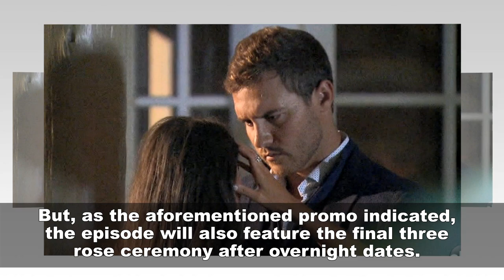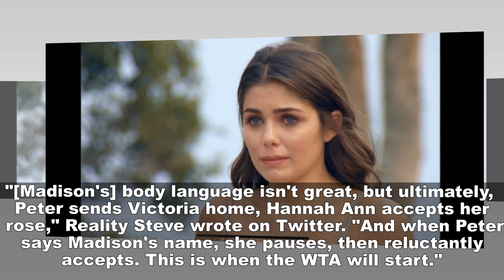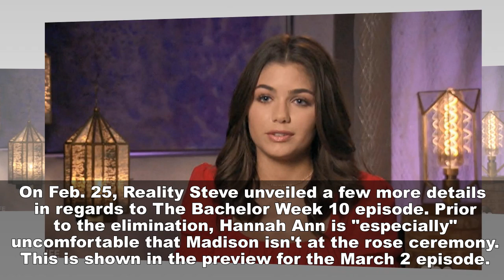' Bachelor': Prior to the elimination, Hannah Ann is “especially” uncomfortable that Madison Return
Does Madison Prewett Return or Leave Peter Weber’s Season?